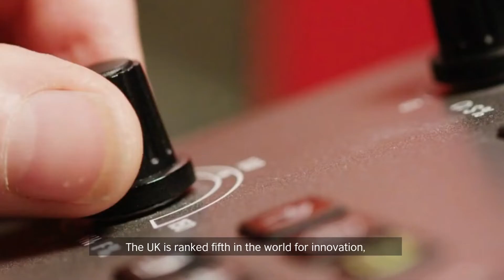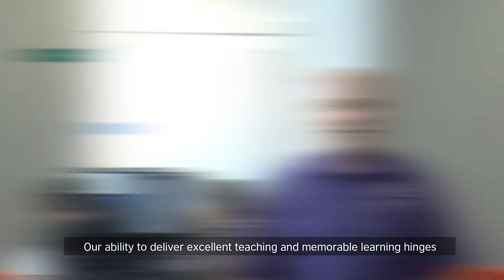What makes an excellent engineering course in the UK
Did you know that engineers are key to every aspect of our lives? They make major contributions to nearly every industry.

Studying Engineering in the UK, you’ll be connecting to exceptional talent and inspirational teaching that help you to develop skills and point of view in demand. Watch our video to find out more!